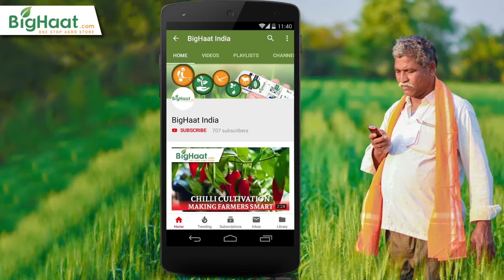మిర్చిలో కీట మరియు తెగలు నిర్వహణ | Expert Advice | BigHaat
Management of pests and diseases at early stages of red chilli cultivation is been discussed.